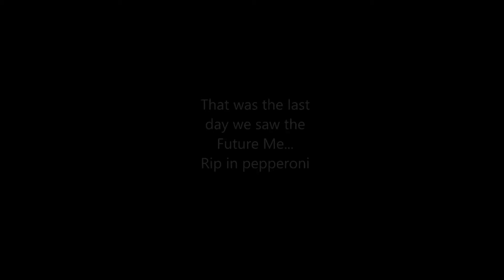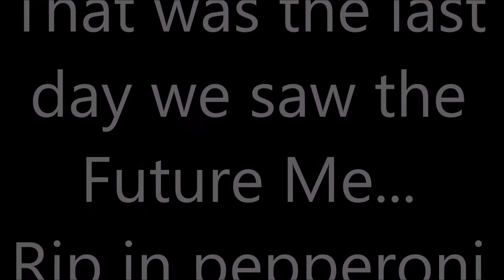THE FUTURE PAPA FRANKU VISITS ME ??? /w TVFilthyFrank & PewDiePie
After hours of failed editing, I finaly managed to make the video and upload it.
It's some shitty one, but I really had fun shooting it and editing it after that!
4:01